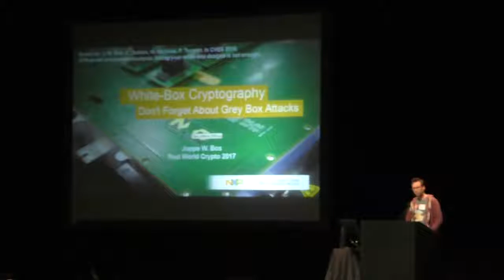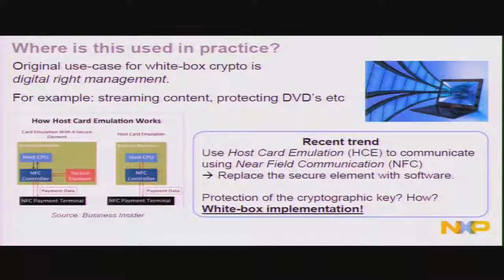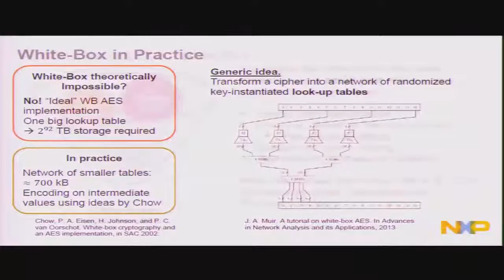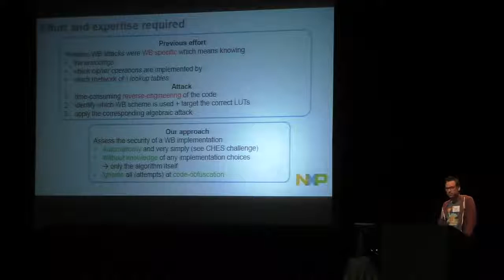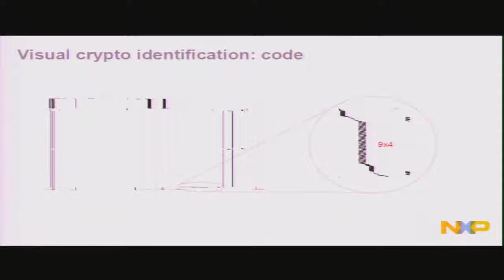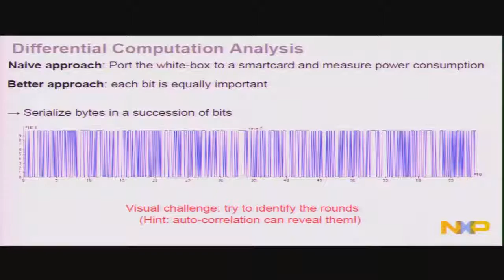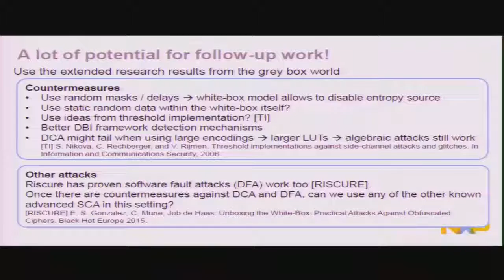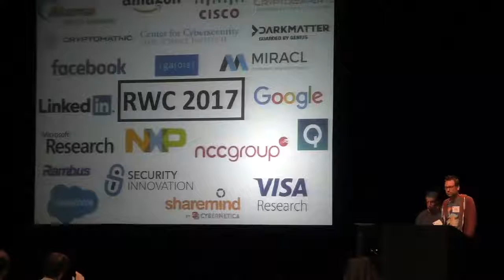Joppe Bos RWC 2017